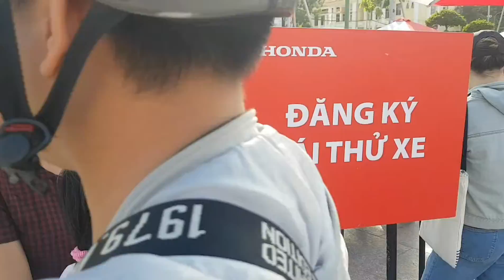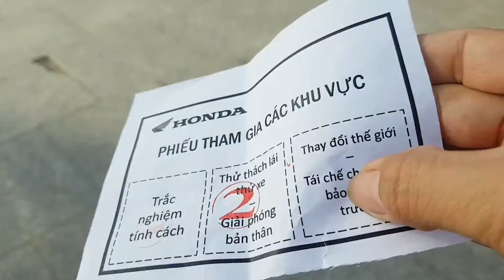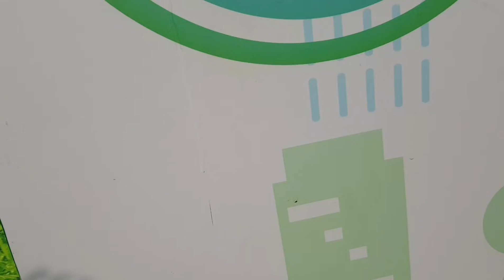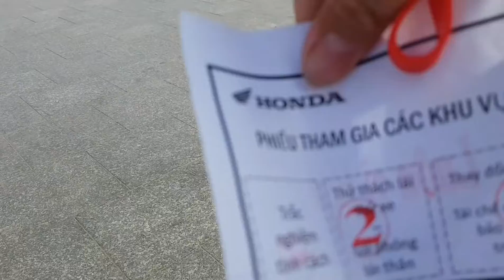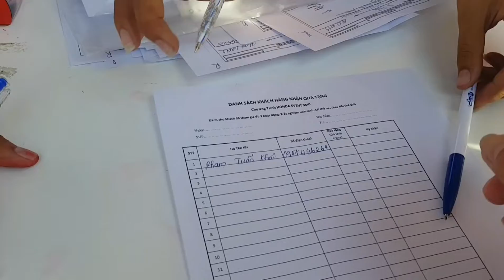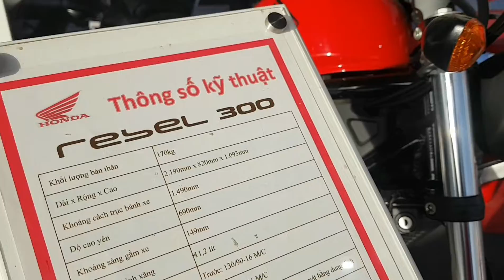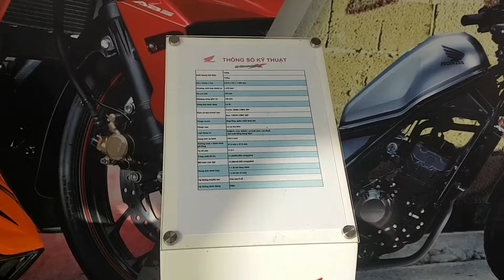Vui cùng chương trình 'Honda vì bạn' tại công viên 30/4 TP sóc trăng